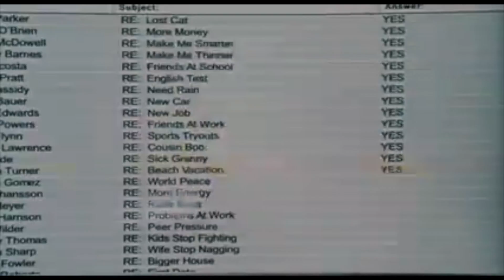MY REASON TO KEEP GOING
I want to inspire people to start on their thoughts by doing it now and one day it will be worth it. We all went through lots of failure and it is the only way to succeed.

Please show some love by supporting this channel that can lead into something big in the future. I really want to kickstart by sharing my lifestyle to inspire people being happy. Thank you :)